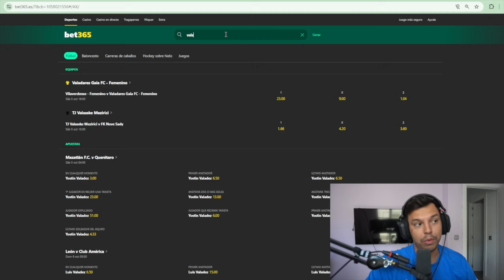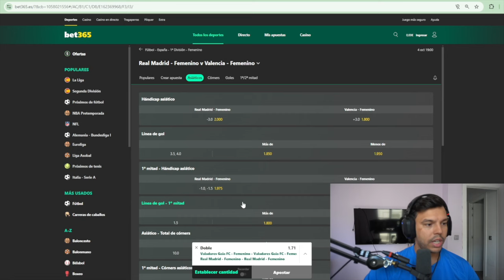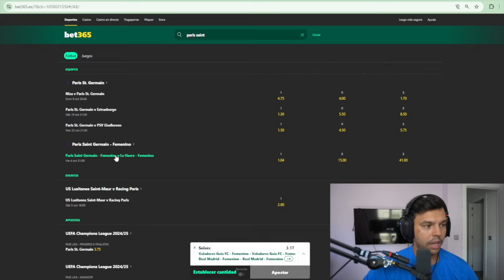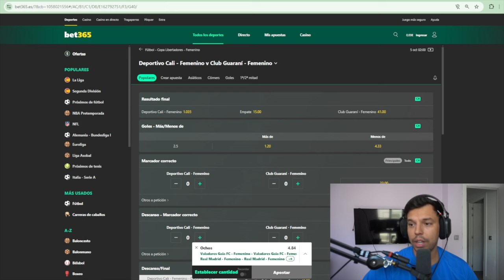GANA CON ESTAS 7 APUESTAS DEPORTIVAS PARA EL FIN DE SEMANA ✅💰⚽️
⚠️ SORTEO DE 155€ EN EL VIDEO 🚀 ¿Qué tal familia de las apuestas?

PICKS GRATIS CADA DÍA! 👇🏻

Estoy de vuelta por el canal para dejaros 10 PICKS GRATIS para el fin de semana de NUESTROS TIPSTERS PREMIUM❗️❗️

⚽️   PIKARILLO

⚽️ APUESTAS TARJETAS

⚽️ NOVELTY

⚽️  OGOALM

⚽️ DOUBLECHANCE

⚽️   FUTBOLINVISIBLE

⚽️   MVPICKS JAVI

🚨 Recordad los picks están hechos para apostarlos POR SEPARADO, ya que tienen un inmenso VALOR, TODOS SON PICKS PREMIUM!

🚨 Nosotros los hemos combinado y si salen TODOS ACERTADOS sortearemos los beneficios DE LA COMBINADA entre alguno de los que de LIKE y COMENTE el video.

00:00 Inicio del video
01:01 FutbolInvisible
02:25 Pikarillo
04:13 Novelty
06:56 Apuestas Tarjetas
08:44 MVPicks Javi
12:13 Doublechance
13:34 OgoalM